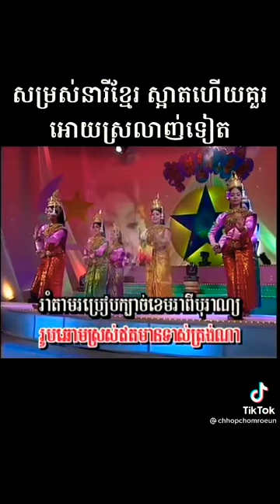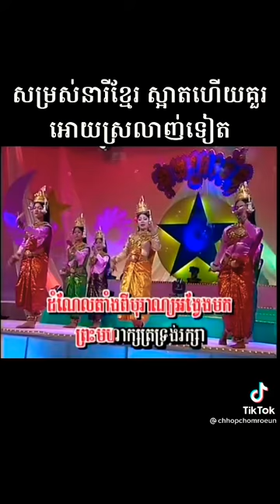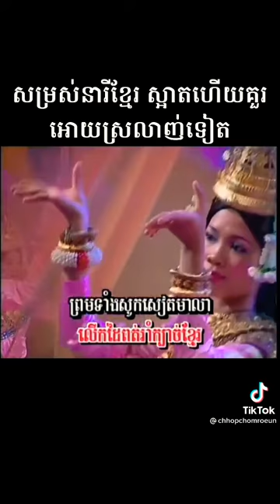បទ នារីជាជួរ ច្រៀងនិងសម្តែង ដោយ កញ្ញា ទូច ស៊ុននិច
បទ នារីជាជួរ
សំនៀងដើម លោកស្រី ហួយ មាស
ច្រៀងឡើងវិញដោយកញ្ញា ទូច ស៊ុននិច
បើមានការខុសឆ្គងសូមអភ័យទោស